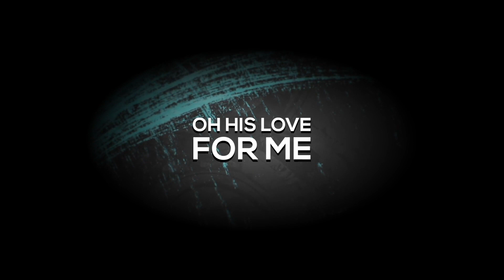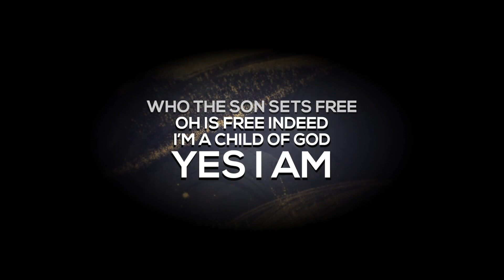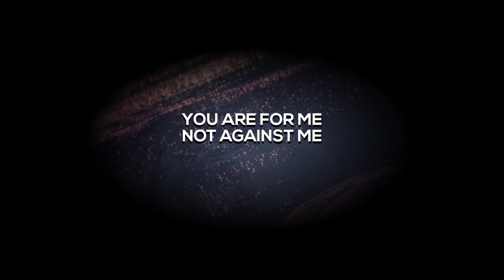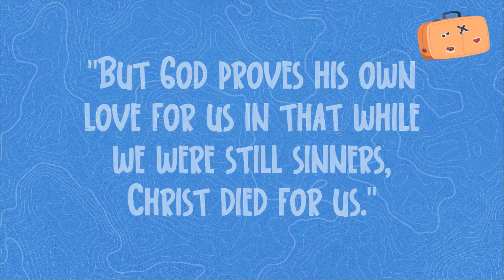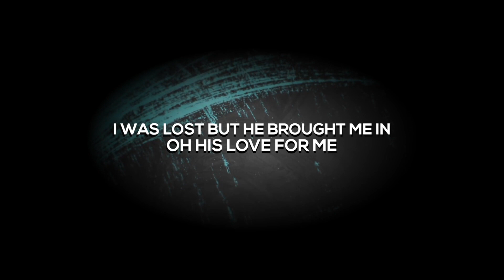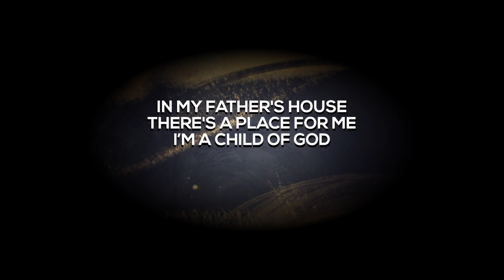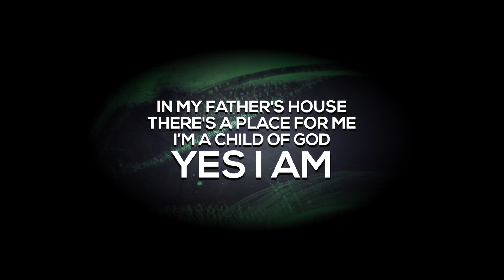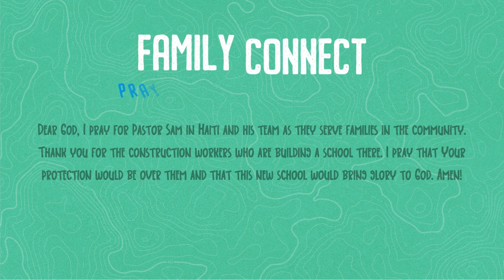Jesus Came to Be the Sacrifice for Sin | Mariners Kids Online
On their second stop during their trip around the world, Dom, Carter, and Lainey find themselves in Haiti as they come face to face with an incredible example of sacrifice! Will Lainey and Carter learn from this encounter and discover that  Jesus sacrificed for us, and we are called to live in a way that honors God? Join us this weekend at one of our amazing services and on Mariners Kids Online to find out as we discover that Jesus saves us! Hope to see you there!

Mariners Kids designs fun and interactive spaces just for kids, available at every service! Mariners Kids Online provides a unique, age-specific worship experience for kids and families every weekend filled with fun hosts, hilarious moments, exciting stories, and high-energy worship music gives kids and families the opportunity to learn more about Jesus, journey through stories from the Bible, and grow in their faith.